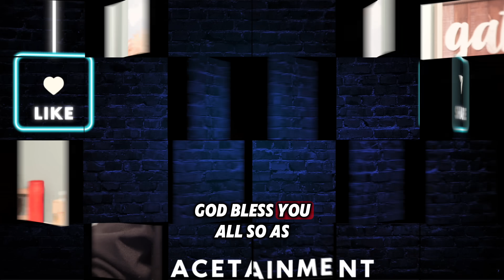Jim Jordan TAKES OVER Trump rally, what happens next is unbelievable